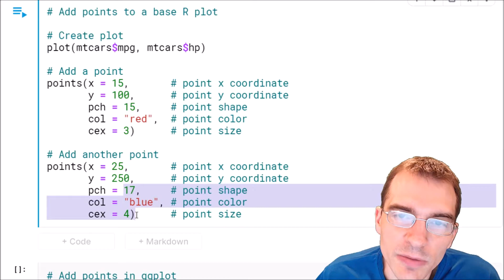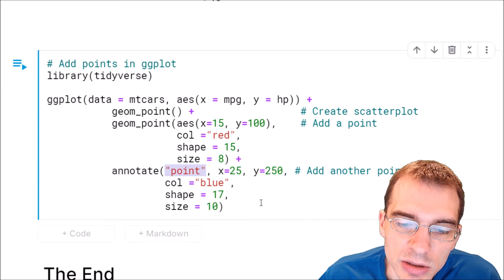How To Add Points To a Plot in R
This video shows how to add points at arbitrary x, y positions to plots in base R and ggplot2.

Code used in this R Code Clip:

# Add points to a base R plot

# Create plot
plot(mtcars$mpg, mtcars$hp)

# Add a point
points(x = 15,       # point x coordinate
       y = 100,      # point y coordinate
       pch = 15,     # point shape
       col = "red",  # point color
       cex = 3)      # point size

# Add another point
points(x = 25,       # point x coordinate
       y = 250,      # point y coordinate
       pch = 17,     # point shape
       col = "blue", # point color
       cex = 4)      # point size

# Add points in ggplot
library(tidyverse)

ggplot(data = mtcars, aes(x = mpg, y = hp)) +
           geom_point() +                  # Create scatterplot
           geom_point(aes(x=15, y=100),    # Add a point
                      col ="red",
                      shape = 15,
                      size = 8) +
           annotate("point", x=25, y=250, # Add another point
                    col ="blue",
                    shape = 17,
                    size = 10)